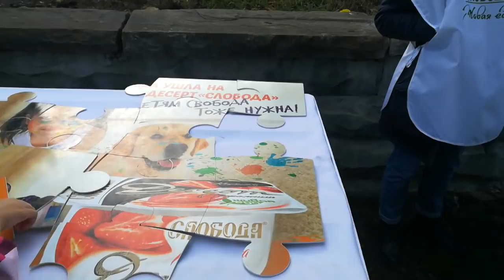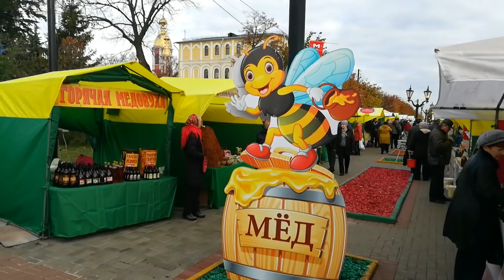Покровская ярмарка рукоделия. Вязанные игрушки 1 ДЕНЬ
Готовые игрушки и мастер классы вы можете приобрести в моей группе ВК